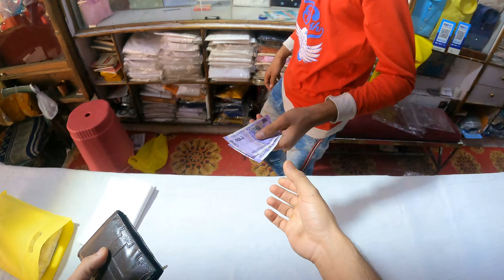Eid Shopping on my Naanu's Scooter | Jaipur Johri Bazar | Hero Maestro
Hi lovely people, we are all set for our Eid shopping and I want you to join me on this joyride on my naanu's scooter 🛵
Get ready for some laughs, some bumpy roads, and a whole lot of fun as we explore the vibrant streets and markets of the pink city.

My Weapons:
1. Gopro Hero 9
2. Gopro Hero 9 Media Mod
3. Gopro Jaws
4. Iphone 13 -